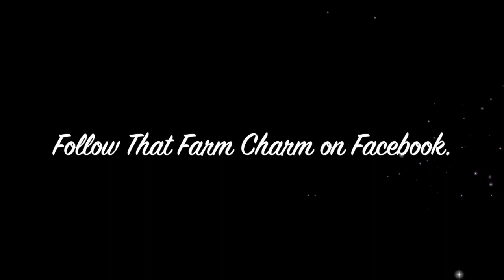Magnolia Design Co. | This is a Wristlet Purse Stenciled with WAKE PRAY SLAY by That Farm Charm